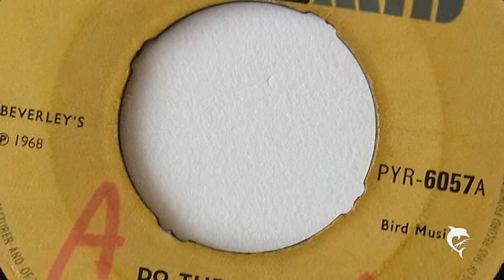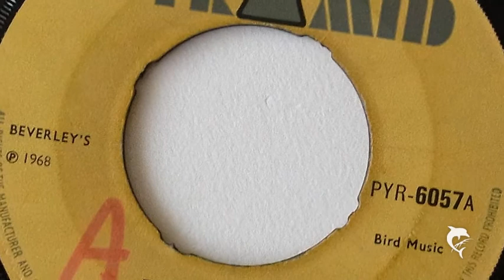The Maytals - Do The Reggay (1968) Pyramid 6057 A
RYRAMID PYR-6057A